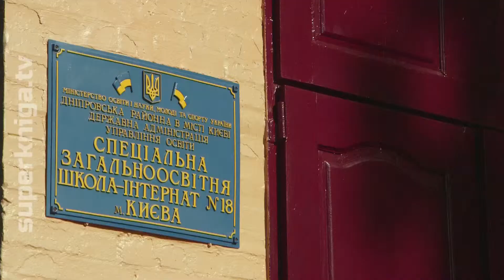День рождения Робика в интернате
1 октября проект "Суперкнига" вместе с Робиком посетили интернат для слабослышащих деток. Здесь главный герой "Суперкниги" весело отпраздновал свой День рождения, подарив ребятам подарки, игры и море радости :)